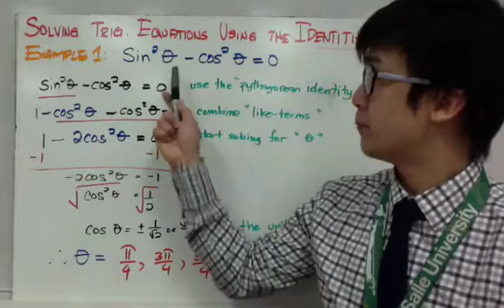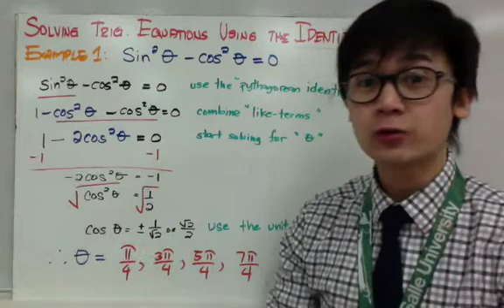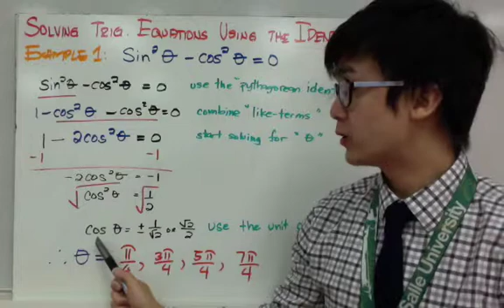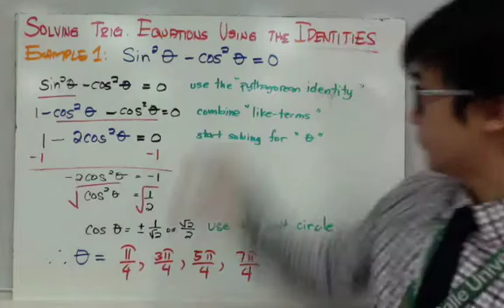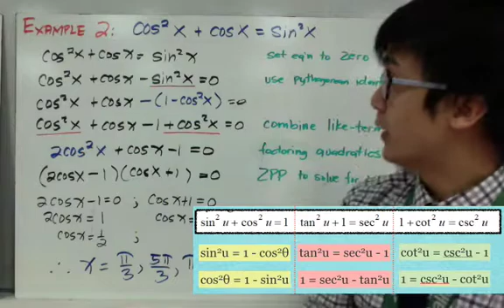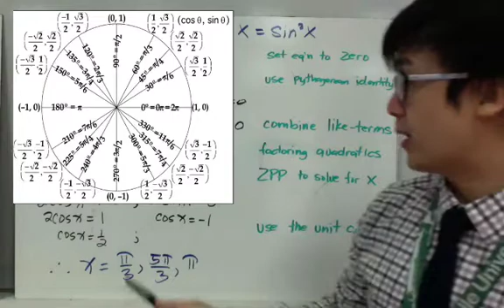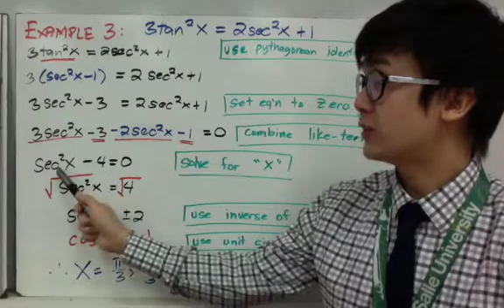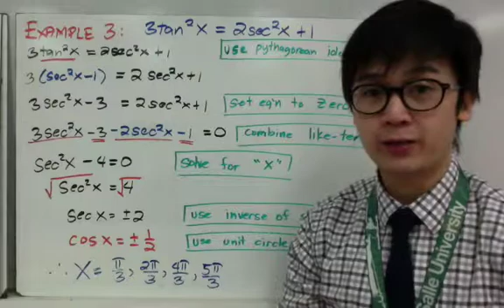TRIGONOMETRY: Solving Trigonometric Equations using the Identities in Filipino (BASIC)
Aralin tungkol sa pag-evaluate at pag-solve ng mga trigonometric equations gamit ang mga natatanging trigonometric identities. Bawat trigonometric function ay mayroong mga trigonometric identities. Gamit ang mga ito, maaring ma-evalute ang mga values ng iyong variables.

0:40 sin^2  - cos^2  = 0
3:00 cos^2 x + cosx  = sin^2 x
5:17 3tan^2 x = 2sec^2 x + 1